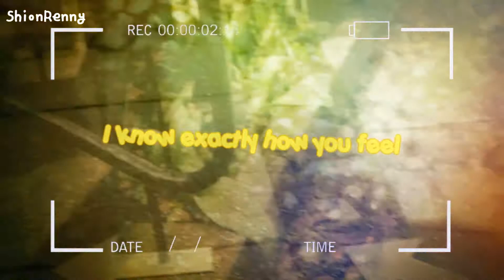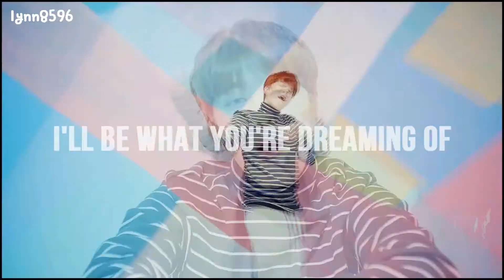B.A.P - I Will Never Let You Down // HBD 00levandi! [MEP]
[ view in HD ; credit to owners ]

As a token of appreciation, B.A.P FMV Studio Team would like to dedicate our first MEP to our beloved Dagmara (00levandi) as the founder of this studio. Thank you so much for all your efforts and dedication in making this happen; none of this would have existed if you didn't call out to us BABYs. We love you so much and would like to wish you a happy 19th birthday! We hope all your wishes will come true and that you'll have a great ahead with the team.

Love, everyone in B.A.P FMV Studio Team

Participants:

Part 13: JadedHeart
Part 14: ShionRenny
Part 15 + Outro: lynn8596

Thank you everyone for participating! I hope you had fun and that we'll have more projects like this to come!
-Lynn